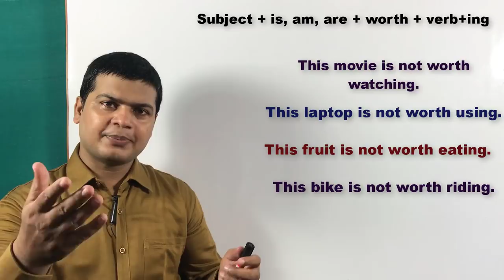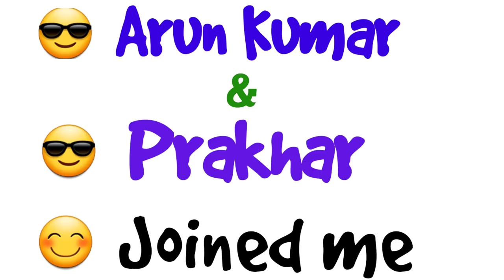Worth + Gerund | Daily Practice sentence & topic | Learn English Speaking | Speaking English steps.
Worth +gerund(लायक होना)

Friends जब कहना हो कि कोई काम करने के कायक है तो इसके लिए आप "worth के साथ ing form का use करके आप अपने sentences को बोलेंगे

For examples

यह कार चलाने लायक है
This car is worth driving.

यह मूवी देखने लायक है
This movie is worth watching .

यह सिखाने लायक है
This  is worth learning .

यह साइकिल चलाने लायक है
This cycle is worth riding .

यह घर रहने लायक है
This house is worth living .

यह आम खाने लायक है
This car is worth eating .

यह मोबाइल चलाने लायक है
This mobile is worth using .

यह पत्र पढ़ने लायक है
This letter is worth reading.

Hi Friends,
Today I am going to teach you about WORTH + GERUND.